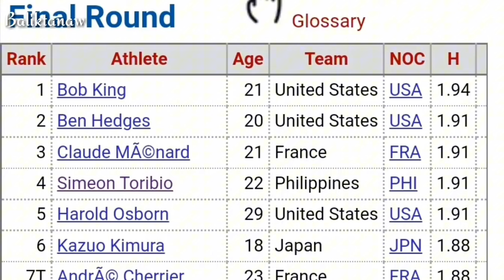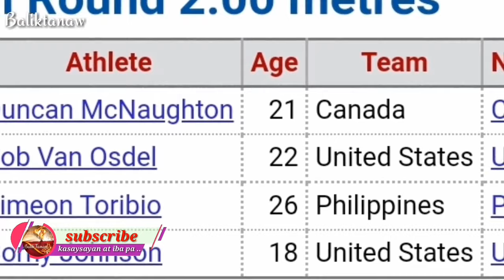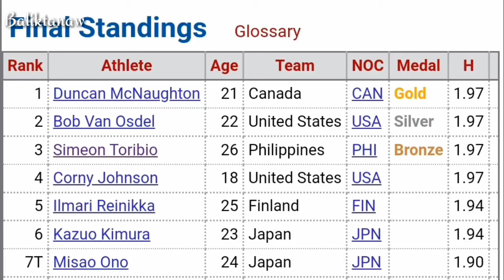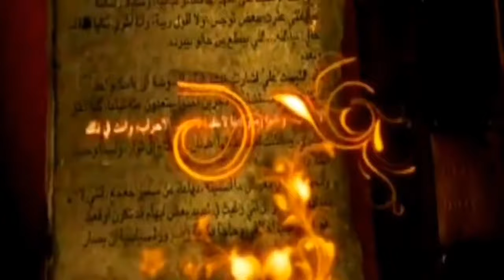Matagal na pala dapat naka GINTO ANG PILIPINAS sa Olympics | Bakit hindi ibinigay kay Simeon Toribio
Ang kumatawan sayong bayan para sa pinakamalaking kompetisyon sa mundo ay sobra sobrang karangalan kaninonan. Hindi ito para manalo ka sa laban dahil yan ang hangarin ng lahat. sa halip ang makapagbigay ka ng magandang laban at taas noong tumanggap ng pagkatalo ay higit pa sa ano pamang tagumpay. Ngunit paano nga ba natin matatanggap kung panalo kana pero  natalo pa, nakaginto kana naglaho pa. Halika't mag BALIKTANAW tayo sa kwento ng taong minsan ng tinanghal na pinakamagaling sa larangang kanyang kinabibilangan. pinagharian ang mundo ng palakasan sa loob ng mahabang panahon. Ngunit ng abot kamay na nya ang pinakamataas na pagkilala sa pinakamataas na antas ng komperisyon, tila ba nasayang lang ang lahat dahil lang sa walang kabuluhang patakaran. Ang kwento ng Pamamayagpag ni  Simeon Galvez Toribio  at ang unang gintong medalya ng Pilipinas sa OLYMPICs .
pero kung bago kapa lang sa ating channel bekenemen! pakipindot na din po ng like, subscribe at bell notification button para palage kang updated pag may mga bago tayong kwentong kagaya nito.

Ang pagTodas kay Abu Solaiman ng isang Corporal | Napasok ang kuta ng di namamalayan | Corp Suacillo

Kaya pala marami ang nalagas sa mga kalaban | Paano nailigtas ng isang BATANG MUSANG ang buong tropa

Ang pagpaslang sa FOUNDER ng THE DAWN | Gaano nga ba kabangis sa gitara ang inaanak ni The king FPJ

KADA PUTOK TEPOK | Kapag sumablay sayo na ang Buhay mo | Gaano nga ba kagaling si SPO4 SANTIAGO

Pinoy na HARI NG DIGMAAN sa Bataan | 1st Medal of Honor WW2 | Kasaysayan ni Captain Jose C. Calugas

Ang Pagbihag kay Angelo dela Cruz | Duwag nga ba ang mga Sundalong Pilipino | Umatras para Mailigtas